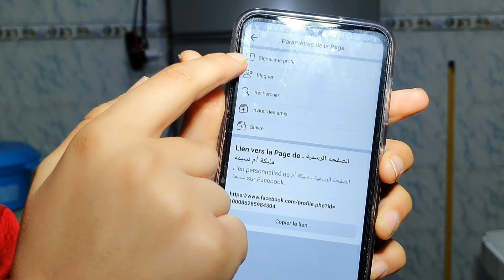حسبيا الله ونعم الوكيل فيكم 🤲